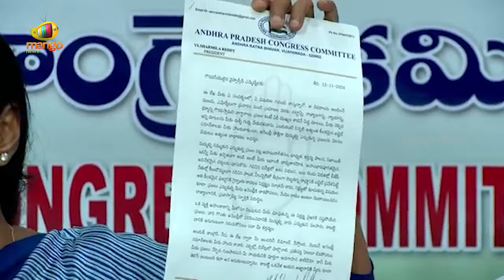YS Sharmila Mocks YS Jagan For Not Attending The Assembly Sessions | AP Politics | Mango News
YS Sharmila Mocks YS Jagan For Not Attending The Assembly Sessions. She demands that YCP MLAs resign from their posts if they are not willing to attend the Assembly sessions.